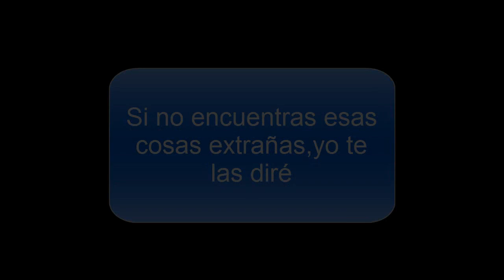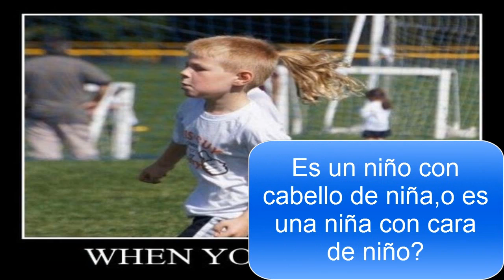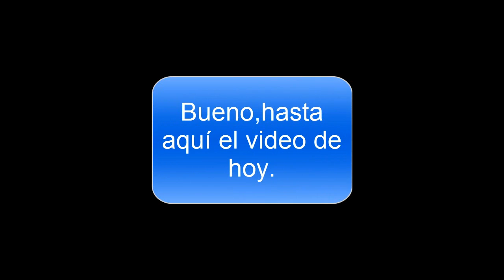20 imágenes con algo extraño en ellas.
Outro:Just to funk-pink